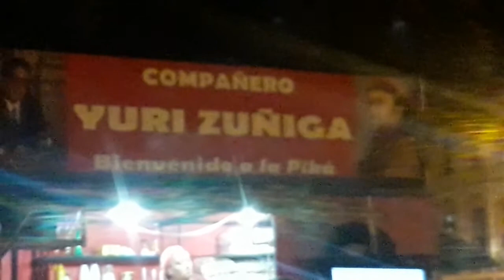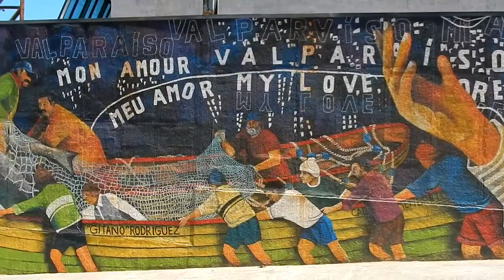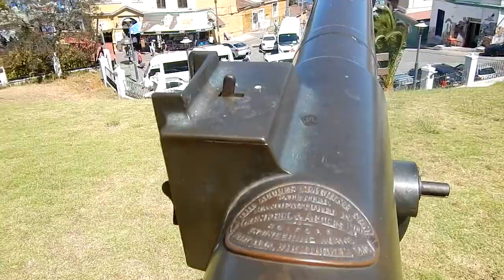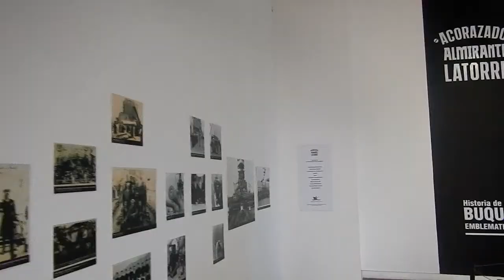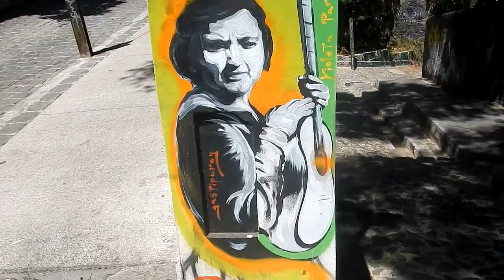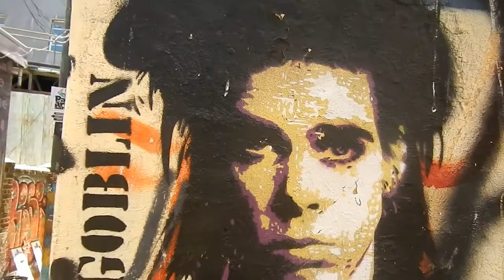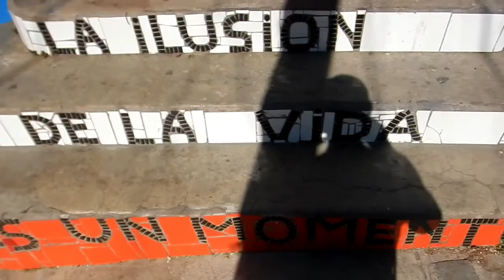VALPARAISO, CHILE: THE STREET ART CAPITAL OF THE WORLD (A CITY SO BEAUTIFUL THAT I COULD F#$K IT)!!!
1:00  Walking the streets near my hostel
4:00  Concert!
5:05 Walking the streets at night
6:35 Main Square
7:15 Boat Tour!
9:35 Exploring Valparaiso
15:23 Riding a Funicular!
16:15 Naval Museum
19:35 Heading to the Beach!
23:15 Exploring Valparaiso more

VALPARAISO, CHILE = LOVE AT FIRST SPRAY!!!

"Valparaiso, how absurd you are... you haven't combed your hair, you've never had time to get dressed, life has always surprised you!"

- Pablo Neruda

Valparaiso is one of, if not THE, sexiest & coolest cities in the entire world! My bet is that, after watching my video, you will have a good idea why! I absolutely ADORED this sleazy port-town city on the coast line of lovely Chile, a city filled with drunken sailors, scurvy old bar wenches, hidden legends, and painstakingly painted as a labor of love, down to the most minute of miraculous details!!!

Welcome to the Street Art & Graphitti Capital of the World!!!

Want to know a sure-fire way to improve any painting?? Just add ( o Y o )!!! :D :D :D

Some people just want to paint the town red.

In Valparaiso, they added every other known color on the spectrum, plus a couple that aren't!

This is, hands down, the most colorful city that I have ever seen.

Why...?? Because, literally every corner, ever nook, every cranny, back alley, door, window shutter and building is an absolute work of brilliant ART!!!

This amazing city forced my hand to love it (think clean thoughts ;) ).

I have been in a lot of cities, and just when ya think you have seen it all, a truly unique place emerges.

There is nowhere else like Valparaiso, anywhere.

Certainly it stands out in Latin America, where most of the cities rely on baroque architecture and your standard catholic cathedrals and statues to inject flair into their appearance.

Valparaiso, Chile has all that also, the difference is, that it all takes a back seat, a very far back seat, to the real star of this cities show...

!!!THE STREET ART!!!

You can spend days just walking around the twists and turns of this beautiful ocean-side port city photographing the intricately detailed graphitti murals that bring to life every turn you transverse...

I know, because that is exactly what I did!!!

This place is a tunnel of art to get lost inside.

It has all the seductively seedy charms of an old sailors port city, combined with scenic long beaches, and any turn inland from the ocean treats you to what could well be the worlds largest open air museum, as you will find a painting on every single wall.

It's the kind of art that invigorates and inspires the senses. Unlike the usual neo-classical paintings you find in most history museums, this is "anything goes street art" and let me tell you, it is f#$king impressive!!!

If you love art, color, gorgeous beaches and perfect weather, get to strolling up and down Valparaiso's steep cobblestone streets!!!